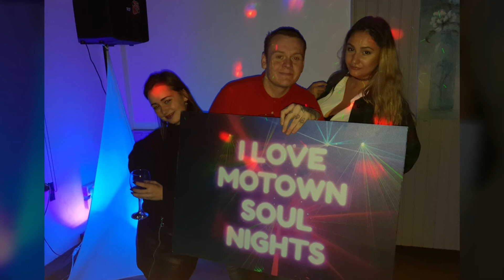Mds4u promo 2019